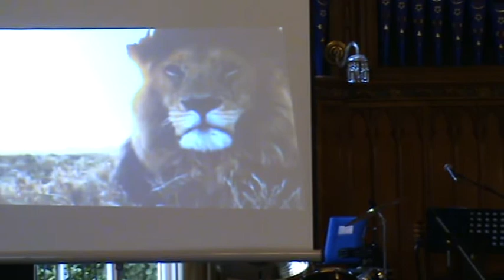Foundations 12: Dance celebration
This is the dance celebration by delegates at the Foundations 12 conference at Sidholme hotel October 2019, led by Ginnie, Rosie and Emma